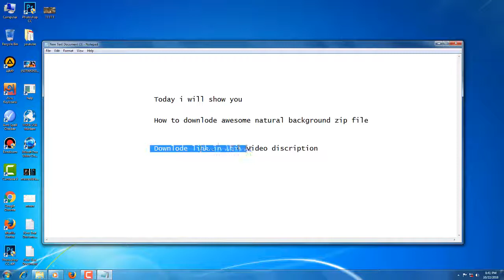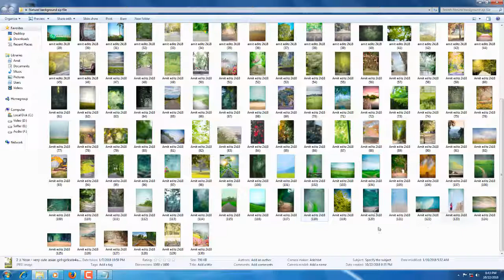How to downlode 150 awesome natural free manipulation background for editing | zip file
Hi friends, tody i will show you how to downlode 150 natural hd background free zip file.